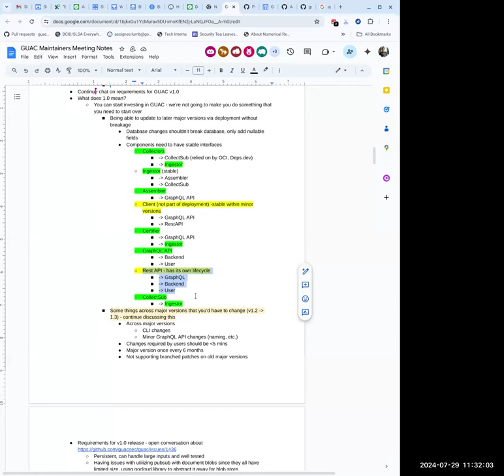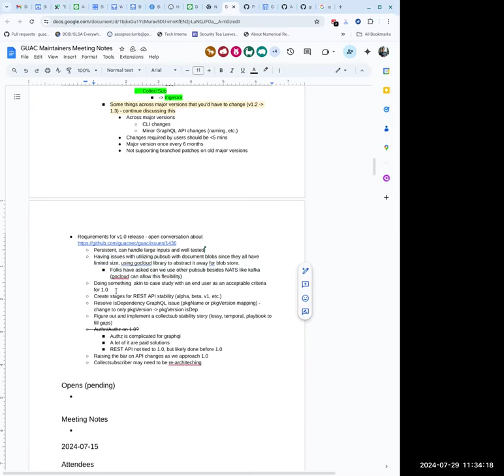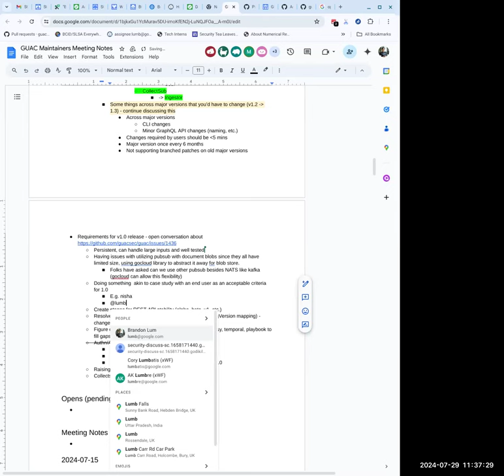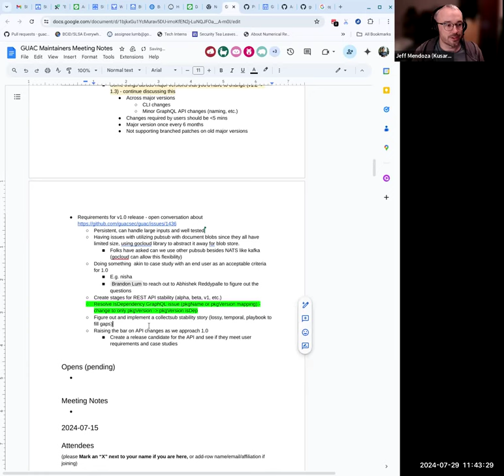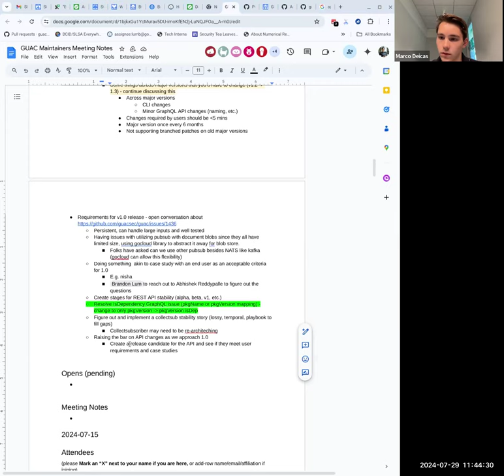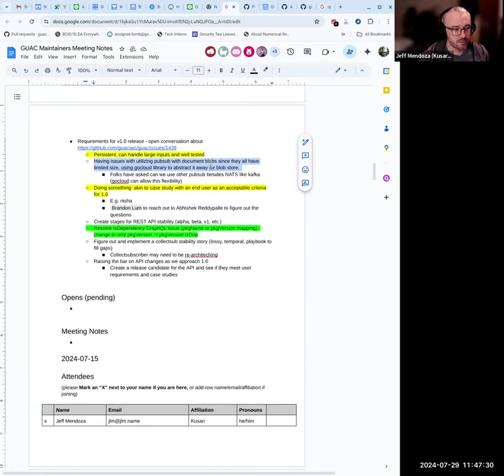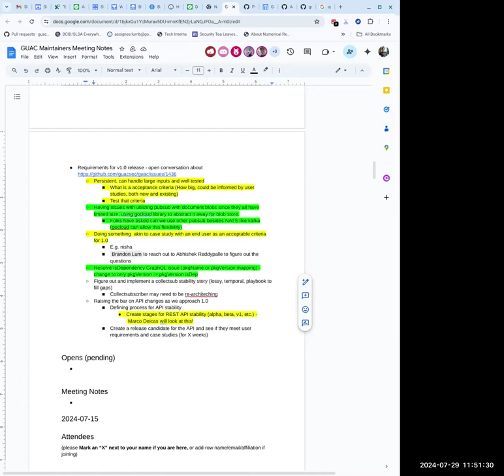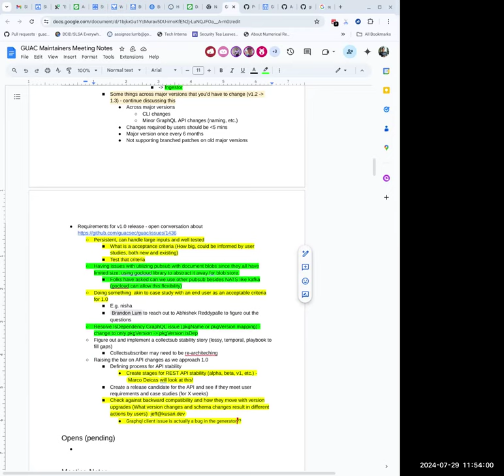GUAC Maintainers Meeting: 2024-07-29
Weekly maintainers meeting.